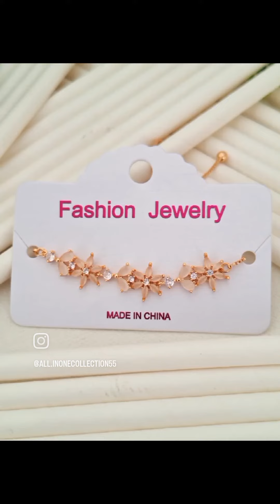*free size bracelet**Daily wear**Rose Gold Collection*